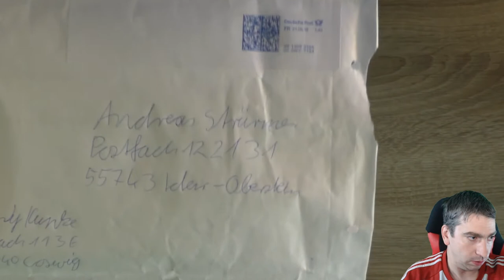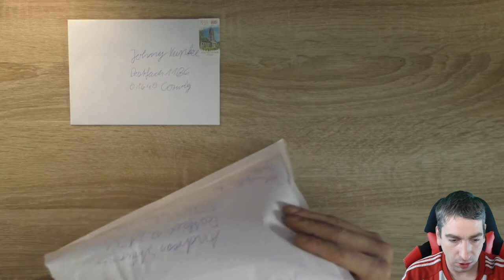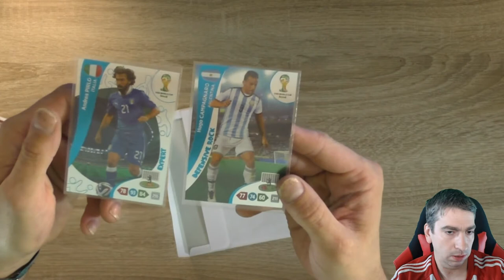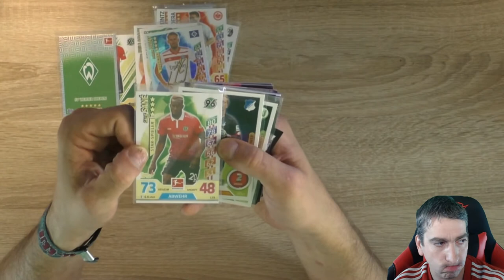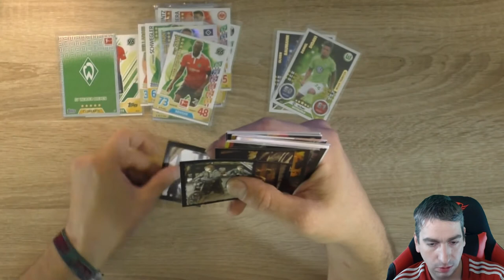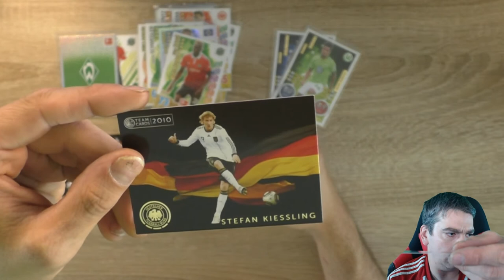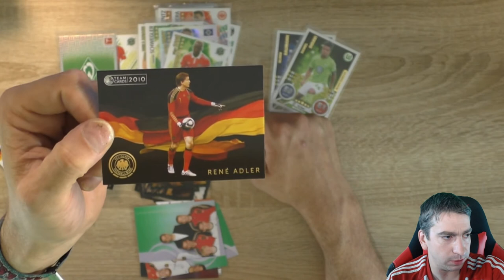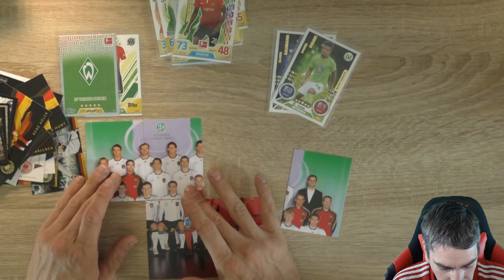Mailday von Johny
Heute gibt es mal wieder ein Mailday, der Johny (YT: Sammel Karten) hat mir was zugeschickt!

 Andreas Stürmer
 Postfach 12 21 31
 55743 Idar-Oberstein